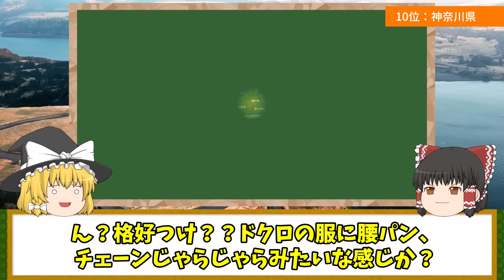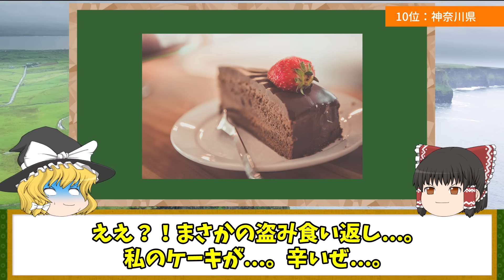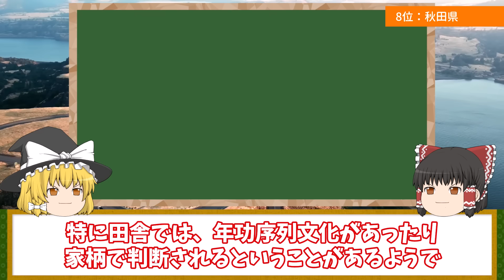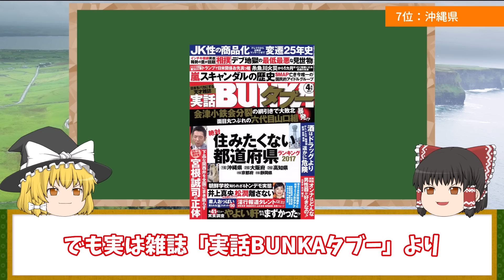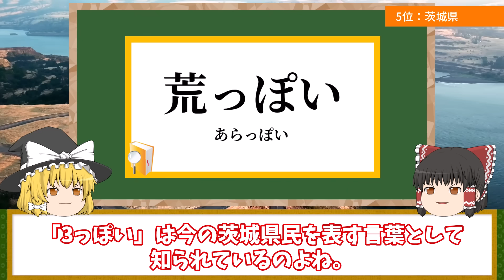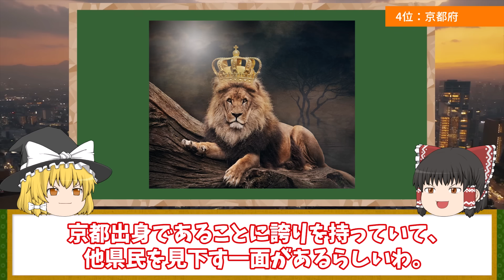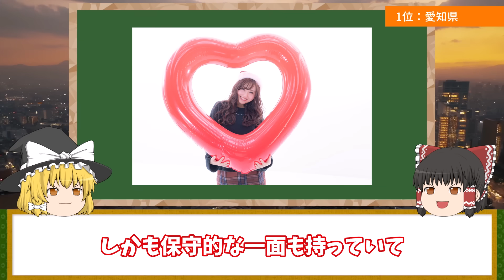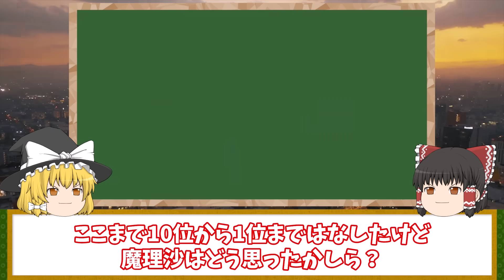【地理/地学】県民性がややこしい都道府県ランキング【地理ふしぎ】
巷でちょっと噂になってる県民性を深掘りしていきます。